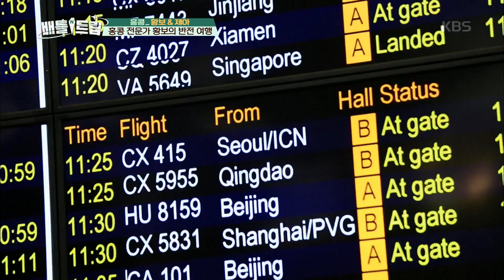배틀트립 Battle Trip - 평온한 분위기에 살벌한(?) 대화.20170520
평온한 분위기에 살벌한(?) 대화